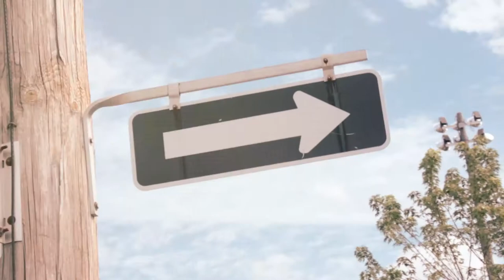Ligne de vêtements LASSOM Les coulisses de la séance photos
Ligne de vêtements du Cégep régional de Lanaudière à L'Assomption.

Merci à...

Mannequins :
Kim Bonenfant
Camille Comtois
Antoine Daigle
Aglaé Labrie
Gabriel Lussier
Frédérique Provost
Photographe : Stéphanie Nantel
Réalisation : Caroline Doré et Hélène Sylvain
Montage vidéo : Jean-Michel Roch
Une initiative de la vie étudiante!